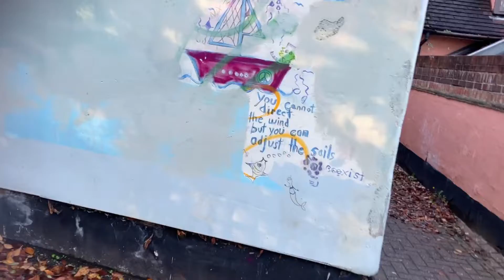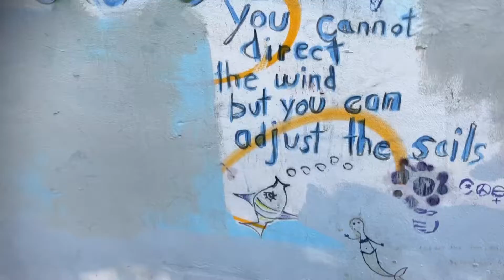Exploring series 2 episode 29 roads in Colchester